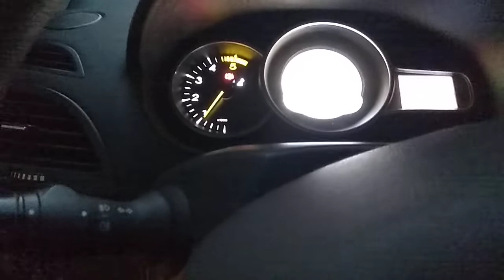Меган 3 "вежливые" поворотники )))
Меган 3 "вежливые" поворотники ))) Делал renolink v1.87 .
В блоке UCH ( bcm ) находим строку Flasher заходим в Flasher configuration и в правом окне выбираем TPULSE_CF прописываем true в замен false .